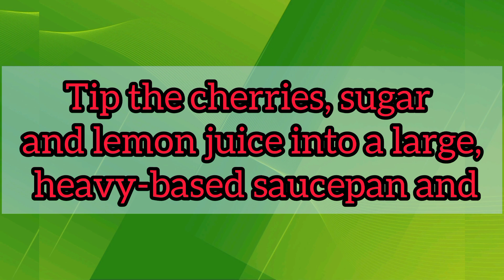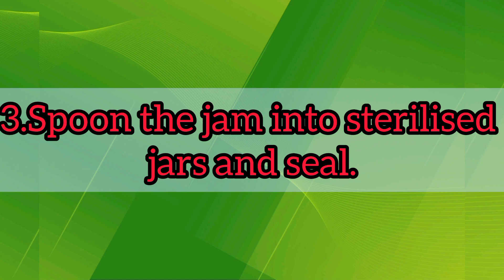3 Ingredient easy Cherry jam!! Healthy recipes @the healthy life with Hira.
3 Ingredient cherry jam recipe!! Healthy recipes.
Celebrate cherries with this homemade cherry jam. Perfect in cakes or slathered over fresh bread, it also makes a lovely gift for family and friends.
Ingredients

2kg cherries, pitted, ½ roughly chopped, ½ halved

1.2kg jam or preserving sugar (with added pectin)

2 lemons, juiced
For more details please watch this video full.
Musician: @iksonmusic